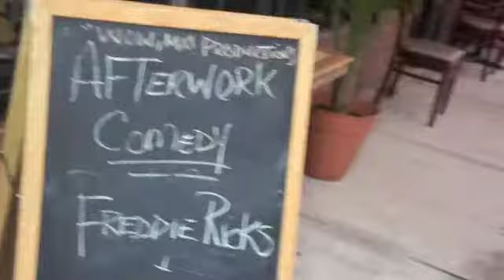WOW MA! PRODUCTIONS & FRIENDS COMEDY WEDNESDAYS IN HARLEM